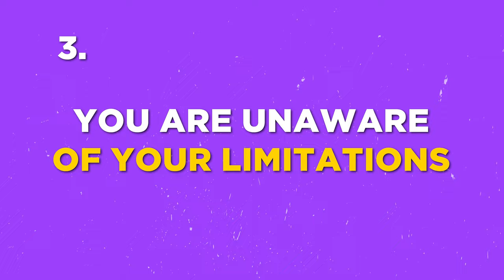Six causes of burnout and how to avoid them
How are you feeling today? Are you exhausted? Have low energy? This video is for you!

I talked about some main reasons for burnout and how to overcome it! And don't worry; you only need to understand the causes and triggers to get through it.

I know it won't be easy, but you have to do this so you can sustain your level of productivity. Stop letting burnout sap your energy. This video will lead you to your game plan to protect yourself from potential triggers so you can move forward with your life FUELED and MOTIVATED!

MB01KXW4FFUYSUW